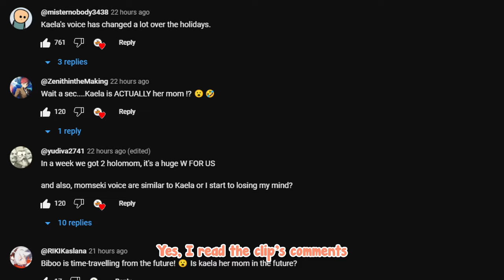[ENG SUB/Hololive] Is Kaela actually Biboo's IRL mom?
Credits :
BGM